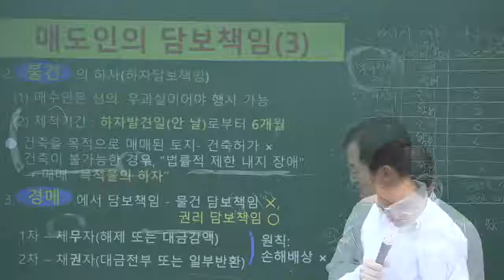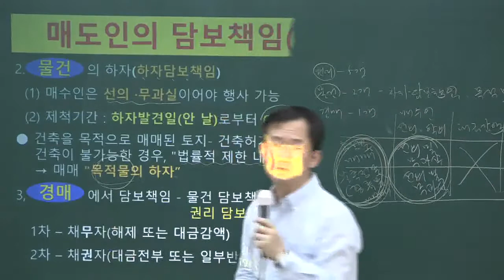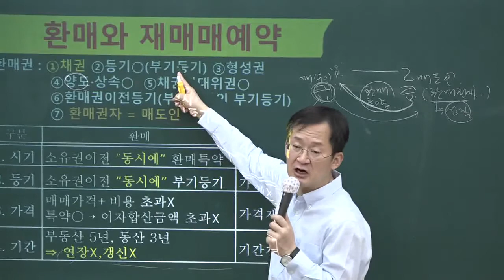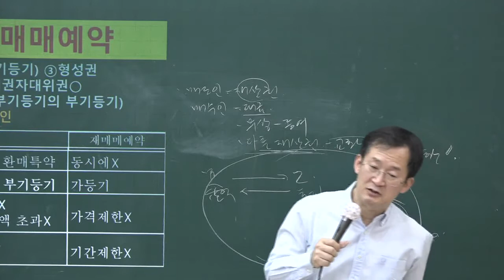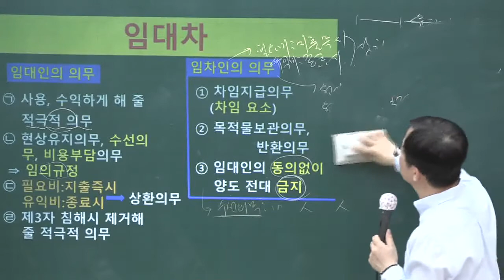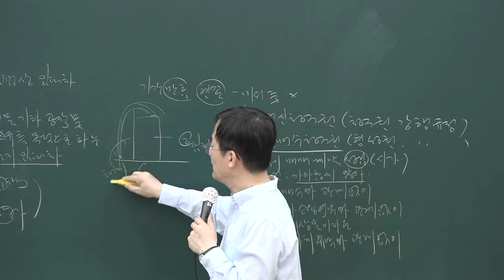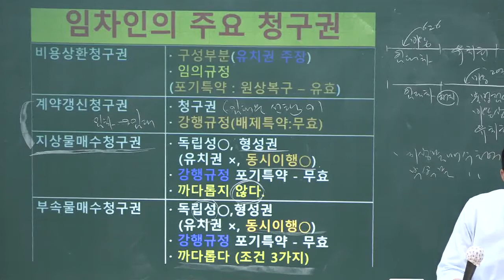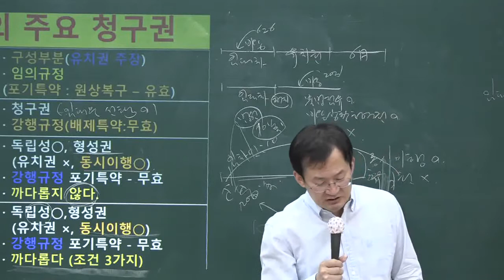[공인중개사시험 무료인강 올프리] 2020 고급이론 민법 28